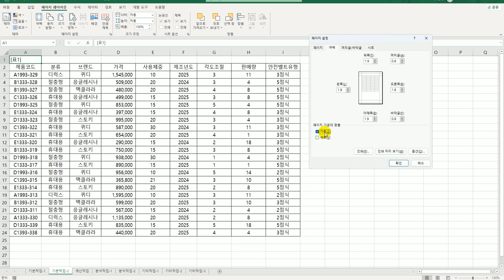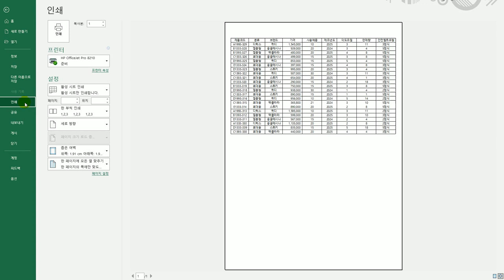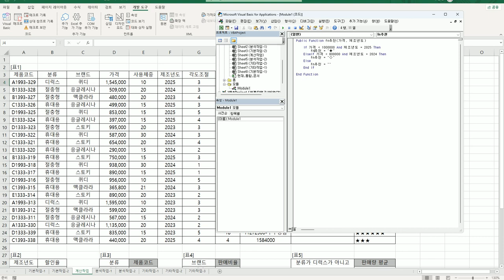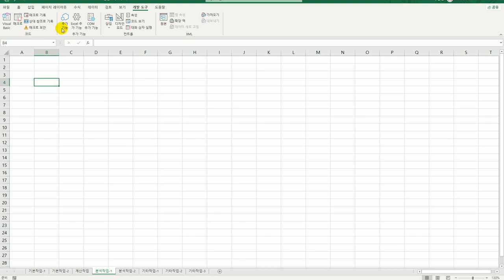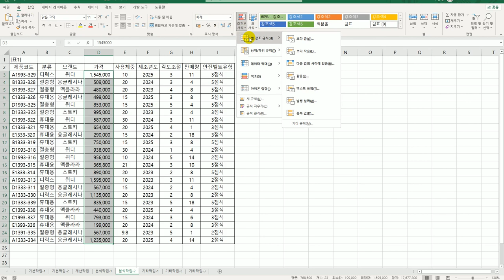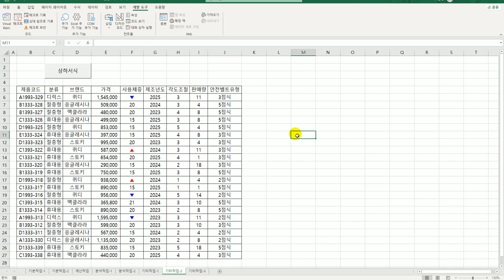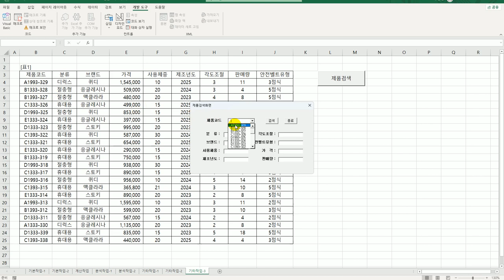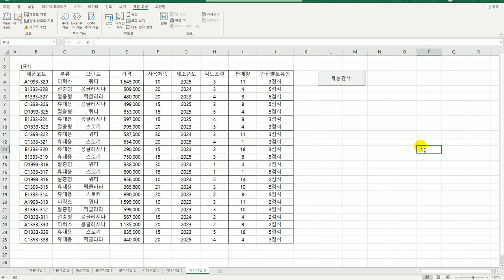[컴활1급실기] 엑셀 실전모의고사 3회